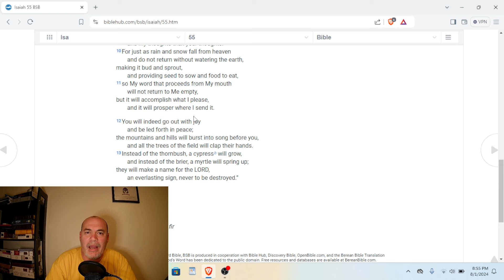How Do You Know When You're Doing God's Will?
Would you like to know when you are being used by God?